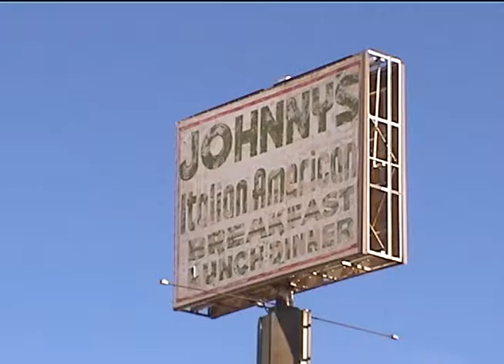East of Nowhere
Somewhere east of Blythe.